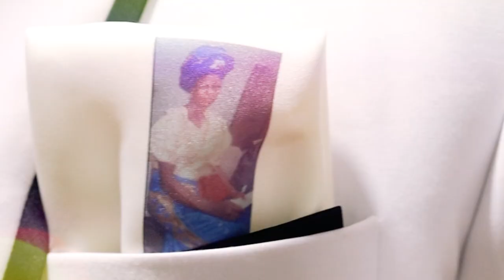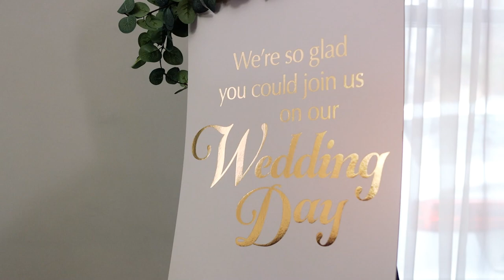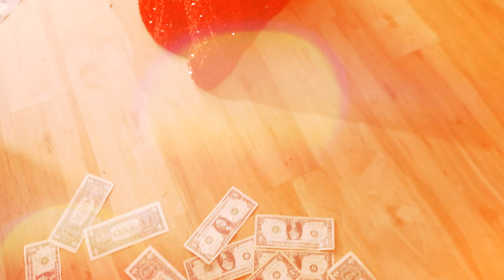JAQUITA AND SAMSON PIUSS WEDDING HIGHLIGHT FILM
When two became one. Take a look inside the love story of Jaquita and Samson Pius.